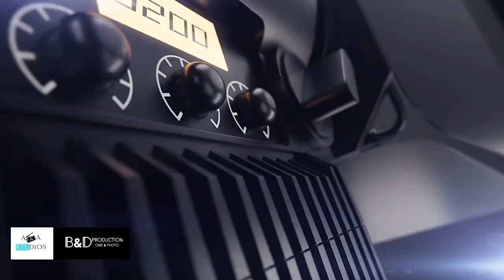Parco Giardino Sigurtà - TGEvents Television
Tgevents Television in collaborazione con la A&A Studios Presentano:

Il Parco Giardino Sigurtà,
è un parco naturalistico di 60 ettari situato a Valeggio sul Mincio, in provincia di Verona, a 8 km da Peschiera del Garda. Ha vinto il premio di parco più bello d'Italia nel 2013 e di secondo parco più bello d'Europa nel 2015.

Il Parco Giardino Sigurtà contiene attrazioni naturalistiche e storiche: nei mesi di marzo e aprile si possono ammirare un milione di tulipani, che ne rappresentano la fioritura più importante in Italia e la più ricca del Sud Europa; il viale delle rose, che da maggio a settembre accoglie 30 000 rose rifiorenti; un labirinto, diciotto specchi d'acqua, dove tra giugno e luglio fioriscono le piante acquatiche, e immensi prati verdi.

Non meno degno di nota è il Castelletto, commissionato dal marchese Antonio Maffei e, in passato, antica sala d'armi, mentre oggi è luogo dove sono conservate le memorie storiche, letterarie e scientifiche della famiglia Sigurtà: qui sono ricordati gli scienziati e i premi Nobel che sono stati ospiti del parco: Selman A. Waksman (Premio Nobel nel 1952 e scopritore della streptomicina), Alexander Fleming (Premio Nobel nel 1945 e scopritore della penicillina), Gerhard Domagk (premio Nobel nel 1939 e scopritore dei sulfamidici), Konrad Lorenz (premio Nobel nel 1973 e fondatore dell'etologia) e Albert Sabin (famoso per aver sviluppato il vaccino orale contro la poliomielite).

Altri incanti ricchi di storia e fascino sono l'eremo (un tempietto in stile neogotico), la meridiana orizzontale (che sorge sul belvedere di Romeo e Giulietta), la grande quercia (l'albero più antico del parco, con i suoi quattro secoli d'età), il monumento in bronzo dedicato a Carlo Sigurtà, la pietra della giovinezza e il cimitero dei cani.

Ha vinto il premio di parco più bello d’Italia nel 2013 e di secondo parco più bello d’Europa nel 2015

Title:                  Parco Giardino Sigurtà,
Event:                TGEvents Puntata 641
Location:           Valeggio sul Mincio (VR)
Photo&Video:   Damiano Colle, Patrizia Martelossi
Location Mngr: Fabrizio Biandrino
Special thanks: Marco Dottore, Luca Galtieri e Roberta Gueli · Media & Press Office - P.R.

A&A Studios
Via B. Maderna, 2
Milano